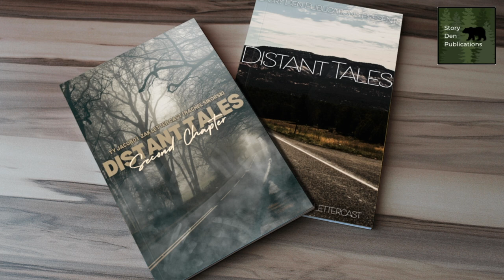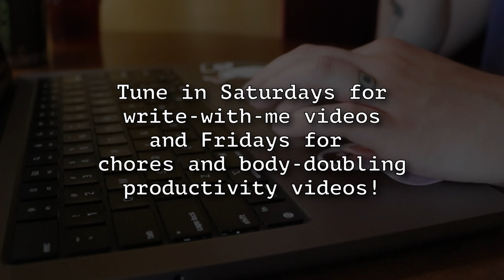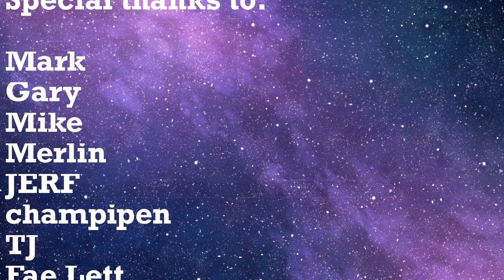I wrote a children's book about a kid getting a tattoo! WIP Wednesday.